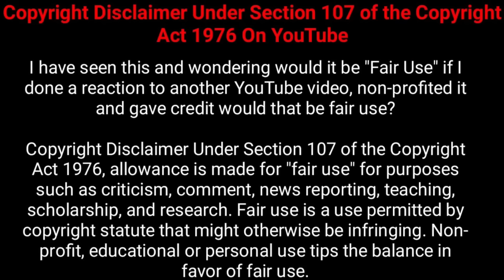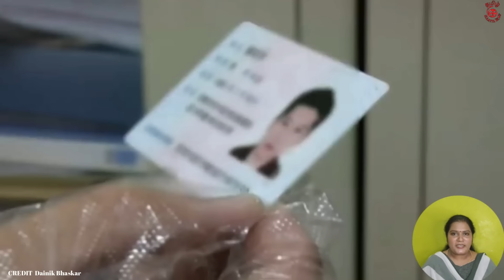முட்டாள்தனமான திருடர்கள் || Top Dumb Thieves Caught On Camera || Tamil Galatta News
This video about dumb thieves caught on camera in the world in Tamil